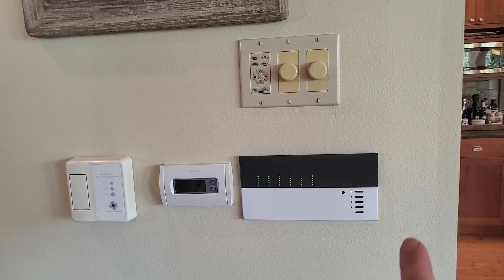Soda Creek Way